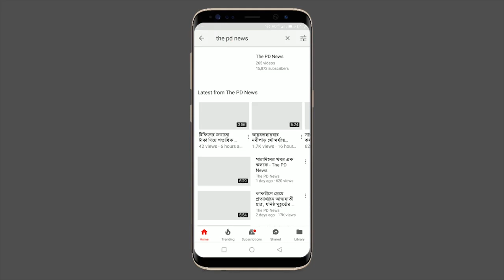ডায়মন্ড হারবারে পুকুর থেকে উদ্ধার হল মাথার খুলি - The PD News